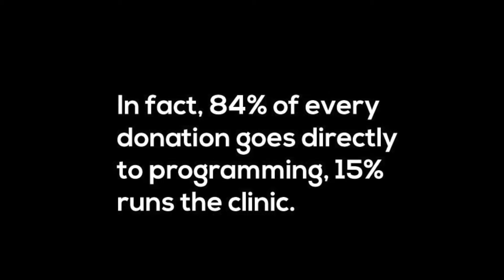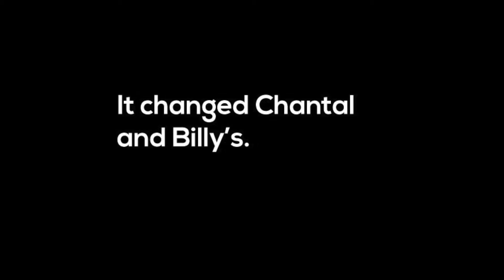Chantal and Billy invite you to keep the promise...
Family Tree Clinic patients invite you to donate and support the clinic.